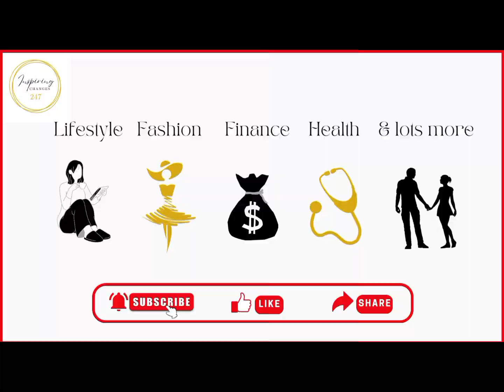Stylish Velvet Dress Designs | Fashion Trends | Stylish Frock Velvet Outfits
Pinterest-Inspired Stylish Velvet Dress Designs | Fashion Trends | Stylish Frock Velvet Outfits